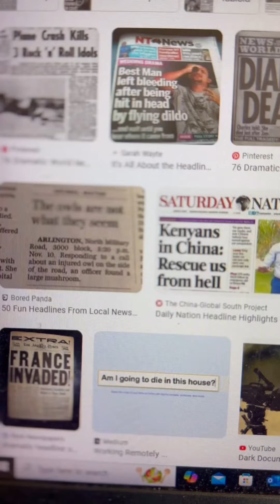Come along with me as I look for something positive in the poolindustry